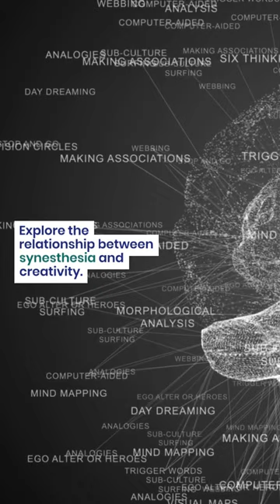"Exploring the Intriguing World of 'Phantoms in the Brain' | Mind-Blowing Book Insights"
"Dive into the fascinating realms of neuroscience and perception with 'Phantoms in the Brain.' Join us on this captivating journey as we unravel the mysteries of the human brain and its incredible capabilities. Discover mind-bending insights, case studies, and thought-provoking concepts from this renowned book by V.S. Ramachandran and Sandra Blakeslee. Prepare to be amazed as we explore the curious phenomenon of phantom limbs, synesthesia, and the inner workings of our extraordinary minds. Don't miss this captivating exploration into the enigmatic 'Phantoms in the Brain'!"